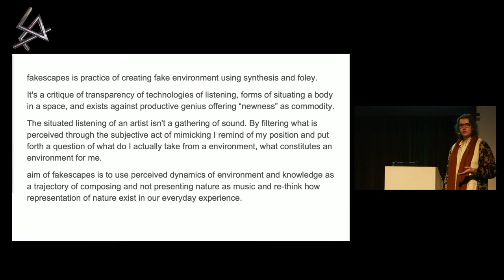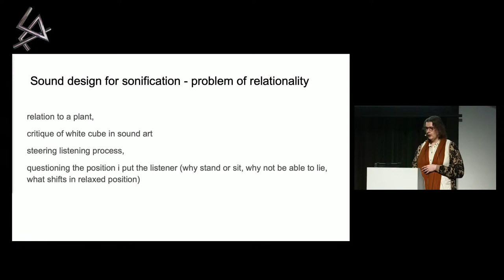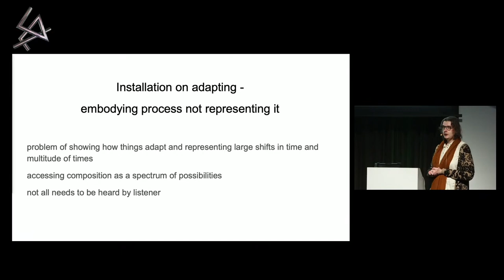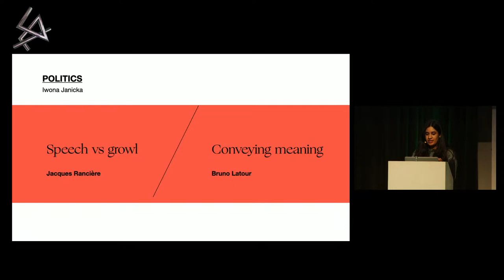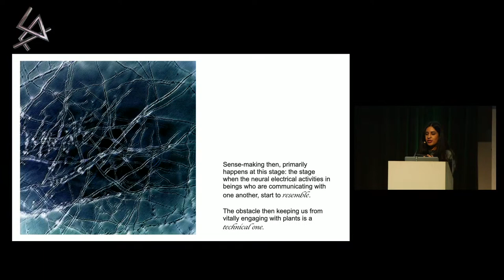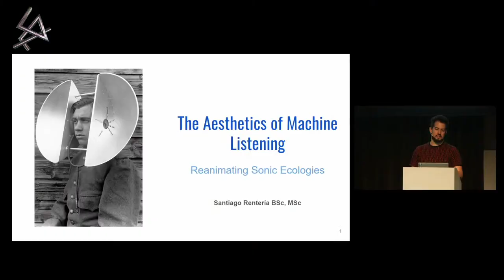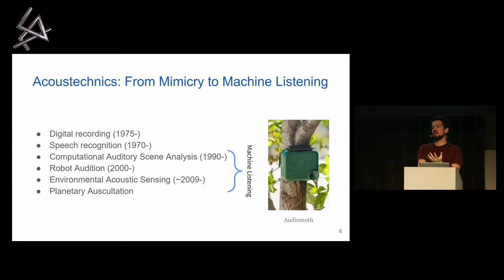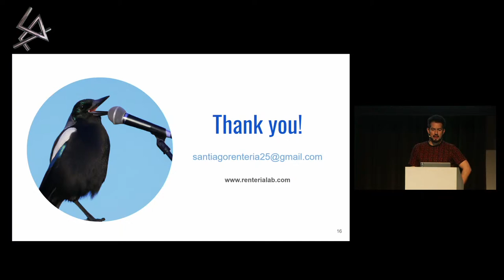CTM 2023: Research Networking Day – »Future Scenarios of Non-human Sound«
26:33Presentations by Justyna Stasiowska, Aditi Srivastava, Sergio Santiago Rentería Aguilar
Hosted by Christoph Jacke

The Research Networking Day is an exchange platform for students and researchers from different graduate and postgraduate programmes traversing the fields of audio, arts, media, design, and related theoretical disciplines. Each module regroups short presentations followed by a discussion round. The Research Networking Day is an initiative by CTM Festival in collaboration with Paderborn University, the German Association for Music Business and Music Culture Research (GMM), and the Berlin University of the Arts (UdK).

Programme of this session:

Introduction by Christoph Jacke (Paderborn University)

4:25  »Fakescapes«
By Justyna Stasiowska (Jagiellonian University, PL)

24:10  »Mycelic Thinking: An Artistic Inquiry on Mycorrhizal Neural Communications«
By Aditi Srivastava (University of the Arts London, UK)

37:40 »The Aesthetics of Machine Listening: Reanimating Sonic Ecologies«
By Sergio Santiago Rentería Aguilar (University of Western Australia, MX/AU)

Recorded live on 29 January 2023
CTM Festival 2023 – Portals